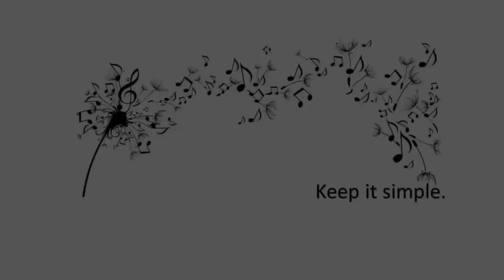Discovering “Freedom in Our Primary Control”...with a Banjolele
In this episode, Neal and I play with how we can explore freedom in our neck by playing with our arms lines. Using the bango-laylee, we play with the weight of an outside object and discover how we can relate it back to ourselves. Basically, we are learning how to embrace/hug and be touched by what we are holding.

Schedule a lesson with me katiebeckvold.com